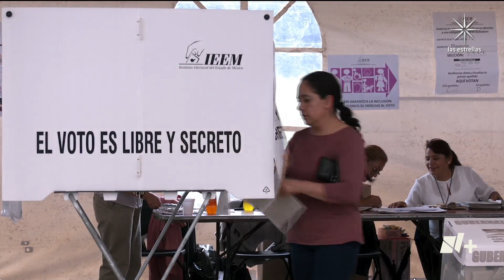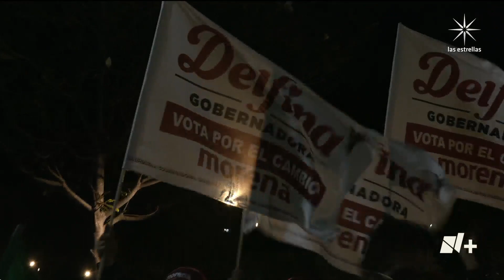Elecciones Estado de México 2023; PRI perdió municipio emblemático de Atlacomulco - En Punto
Este 4 de junio, el PRI perdió en las elecciones un estado que gobernaba desde hace casi un siglo y un municipio emblemático para ese partido, Atlacomulco.